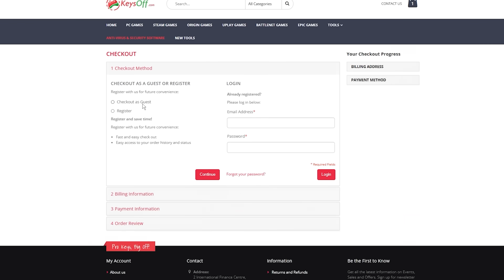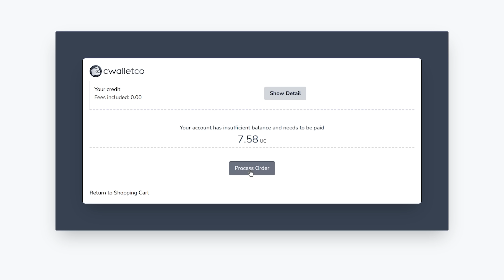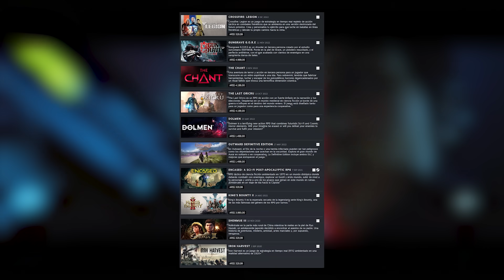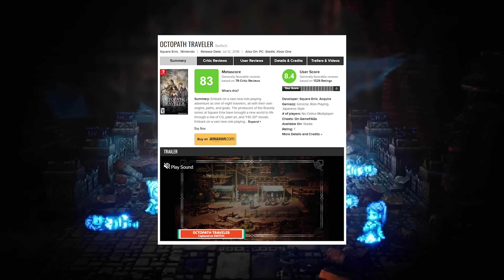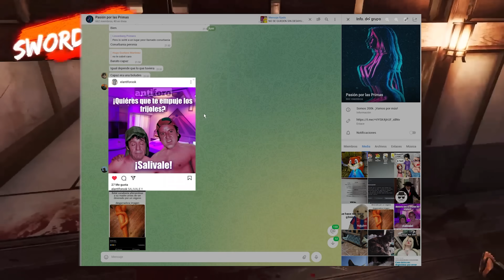PRÓXIMOS LANZAMIENTOS FEBRERO de 2023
Atomic Heart, Hogwarts Legacy, Company of Heroes 3, Wanted: Dead, en FEB 2023 son todos JUEGAZOS!!!

Los PRÓXIMOS LANZAMIENTOS MÁS ESPERADOS son:
00:00 Intro
01:01 SPONSOR PLATINO DEL CANAL
02:11 The Settlers: New Allies - 17 de Febrero
03:36 Scars Above - 27 de Febrero
04:32 Deliver Us Mars - 2 de Febrero
05:20 Octopath Traveler 2 - 24 de Febrero
06:30 Like a Dragon: Ishin - 24 de Febrero
07:54 Wild Hearts - 17 de Febrero
09:08 Bonus Track)
10:15 Wanted: Dead - 14 de Febrero
11:29 Company of Heroes 3 - 23 de Febrero
12:57 Atomic Heart - 21 de Febrero
14:10 Hogwarts Legacy - 10 de Febrero